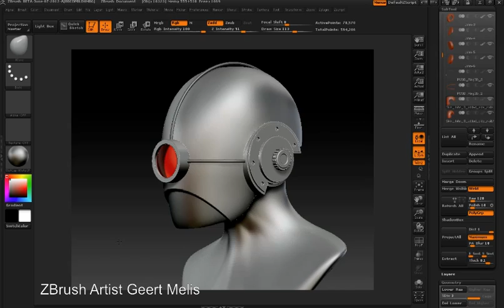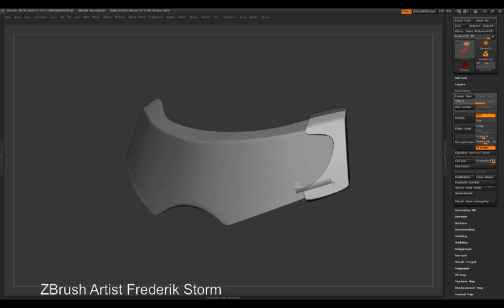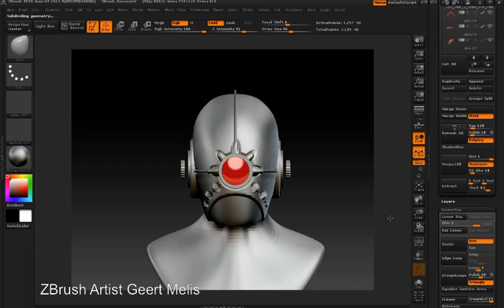Introducing Clip Brushes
ZBrush 4 | Introducing Clip Brushes.

Clip brushes for slicing your models.

More ZBrush 4 features.